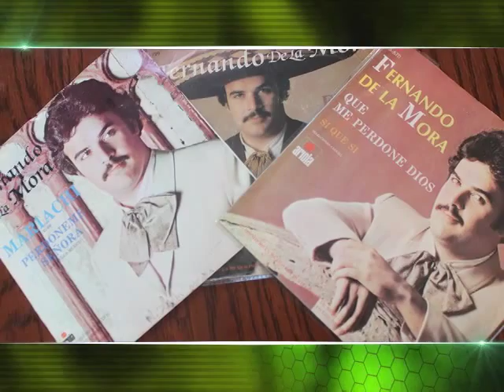Avance: entrevista con Fernando de la Mora (En corto)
Alejandro Pineda conversó con el Tenor Fernando de la Mora, uno de los más reconocidos intérpretes de ópera a nivel mundial. Quien comparte sus experiencias acumuladas en su vida y los escenarios que ha pisado.
Avance de la serie "En Corto" Un programa de Televisión Educativa, señal de conocimiento.

¡Visítanos!